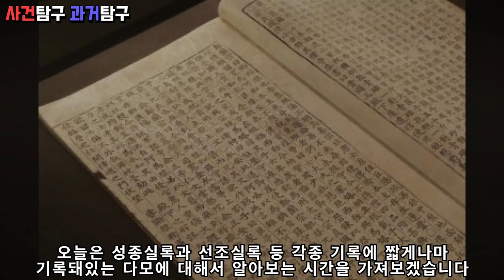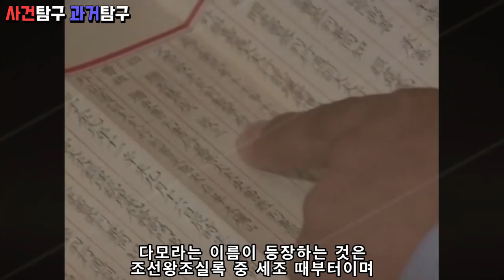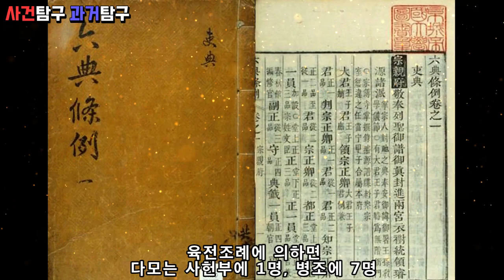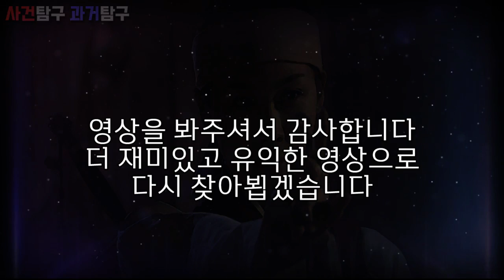다모. 쇠도리깨를 휘두르며 온갖 범죄수사를 해결했었던 조선시대 여형사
남자들이 해결하기 어려운 일들 뿐만 아니라
온갖 범죄수사 및 치안활동을 했었던
조선시대 여형사 다모에 대한 이야기입니다

감사합니다!